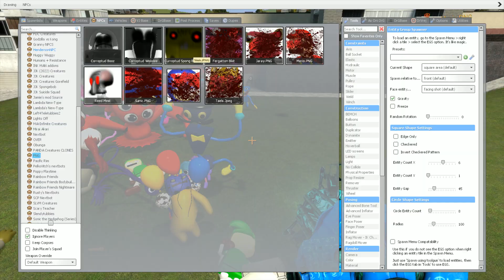Who has the Longest Jump Friends are Cursed in Garr'y Mod! #1